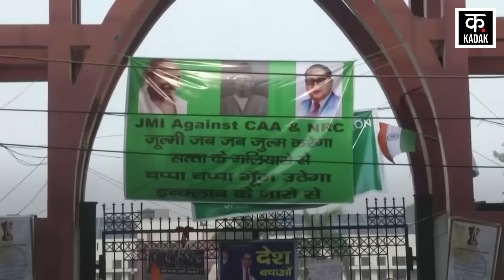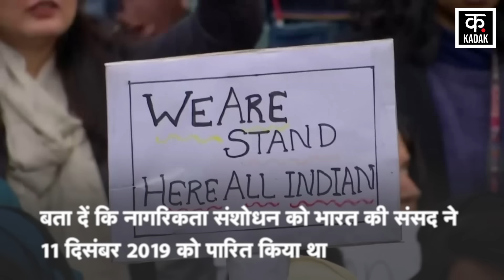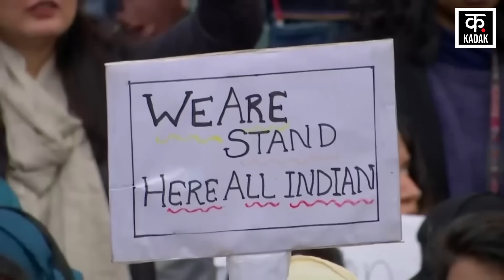CAA पर Supreme Court ने Modi Govt को दी बड़ी राहत, जानें क्या?|Citizenship Amendment Act|Kapil Sibal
The Supreme Court has started hearing all the petitions related to CAA from Tuesday. About 237 petitions regarding CAA had been filed in the Supreme Court so far. The Supreme Court refused to put a stay on the Citizenship Amendment Act for the time being. The Supreme Court has sought a reply from the government regarding CAA within 3 weeks i.e. by 8th April. The Solicitor General appearing for the Center had sought 4 weeks' time to reply. Solicitor General Tushar Mehta said that CAA does not take away a person's citizenship.

सुप्रीम कोर्ट ने मंगलवार से CAA से जुड़ी सभी याचिकाओं पर सुनवाई शुरू कर दी है. सुप्रीम कोर्ट में CAA को लेकर करीब 237 याचिकाएं अब तक दाखिल की जा चुकी थीं. सुप्रीम कोर्ट ने नागरिकता संशोधन कानून पर फिलहाल रोक लगाने से इनकार किया. सुप्रीम कोर्ट ने CAA को लेकर सरकार से 3 हफ्ते यानि 8 अप्रैल तक जवाब मांगा है. केंद्र की ओर से पेश सॉलिसिटर जनरल ने जवाब देने के लिए 4 हफ्ते का वक्त मांगा था. सॉलिसिटर जनरल तुषार मेहता ने कहा CAA व्यक्ति की नागरिकता नहीं छीनता है.